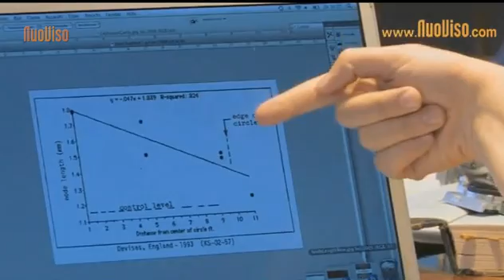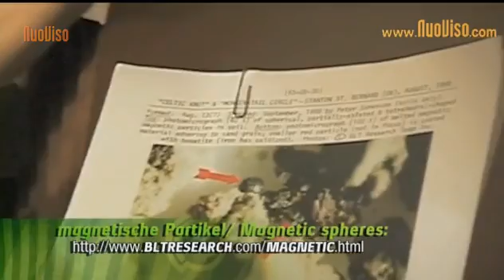Science of Crop Circles: Why crop formations cannot all be man-made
From 'New Swirled Order' (Crop Circle documentary by NuoViso).